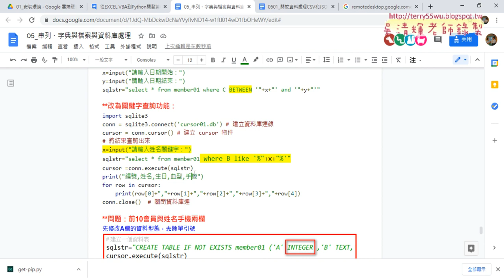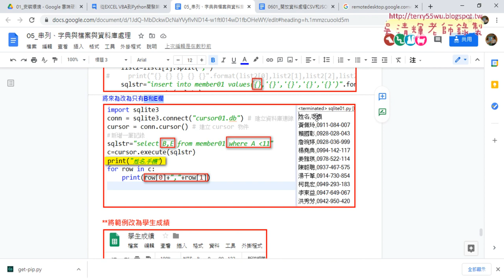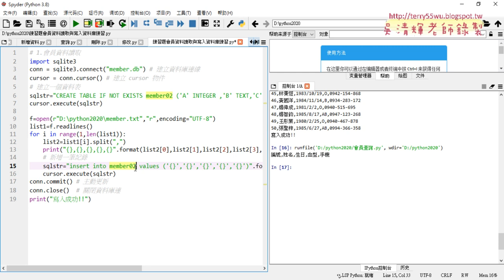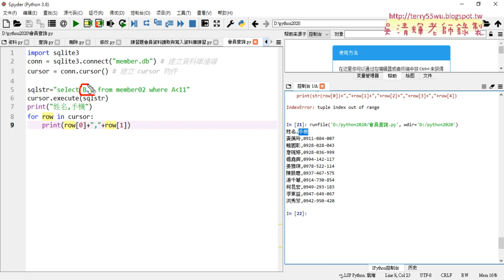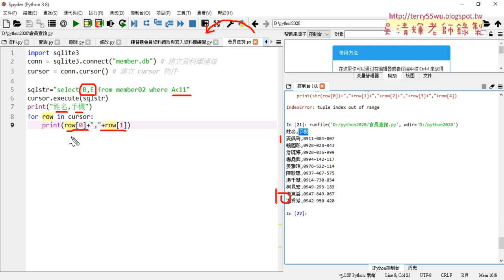05 改為與抓前十個會員與B和E欄